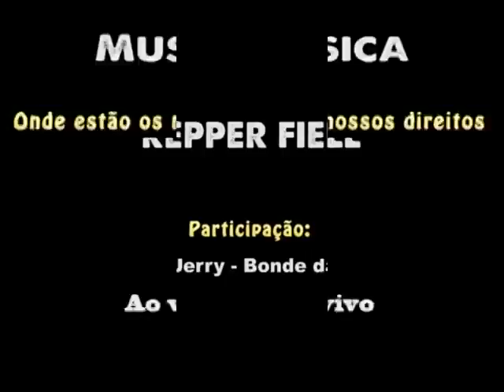Música ao vivo - Onde estão os nossos direitos - Repper Fiell - 2012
Repper Fiell, atuante no hip-hop a 15 anos, está gravando seu novo CD: PEDAGOGIA DA DOMINAÇÃO, com participações de outros ativista da cultura.

Onde estão os nossos direitos, é uma nova música, que vai entrar no novo cd. Em apresentação ao vivo acustica, Fiell contou com a participação do Marcelo Jerry, integrante do Bonde de da Cultura, Coelho Neto - Morro Jorge Turco.

Saca ai o som...